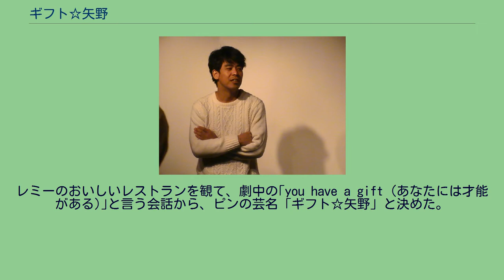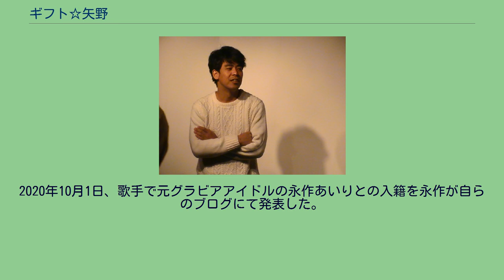ギフト☆矢野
身長177cm。
2007年7月「ギフト」解散。
2015年7月11日に決勝が行われた「第6回 お笑いハーベスト大賞」にて優勝。
2016年、毎月20本以上のライブに出演する。
2020年10月1日、歌手で元グラビアアイドルの永作あいりとの入籍を永作が自らのブログにて発表した。